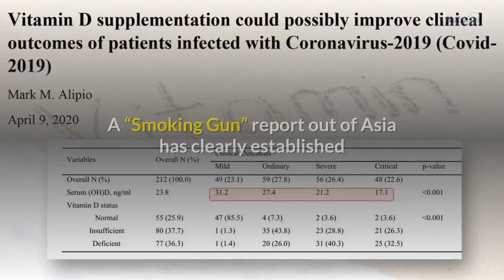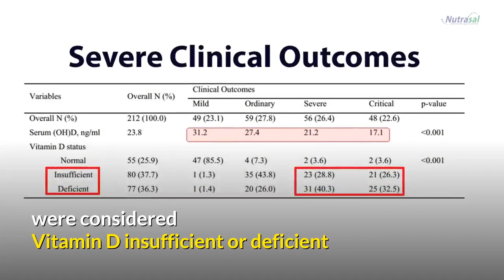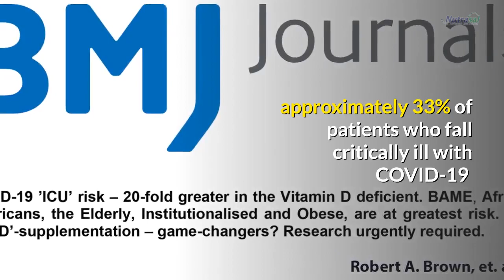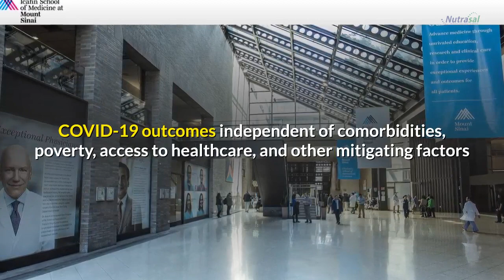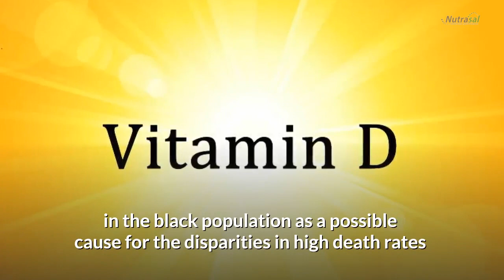Vitamin D Deficiency Linked to Severe and Critical Covid 19 Clinical Outcomes Experts Urge Vit. D3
In this video we are going to highlight Valid Scientific Data from the United States, Europe and Asia that is now associating Vitamin D Deficiency with more severe and critical Covid 19 Clinical Outcomes.

The Bottom Line… Vitamin D should be a vital go to weapon in our COVID-19 frontline defenses today. And every public health official should be recommending it!

Healthcare practitioner death rates of darker skinned ethnicities in the UK are so alarming that it prompted the  “The British Association of Physicians of Indian Origin (BAPIO) to write to the NHS leaders over ongoing concerns about the disproportionately high mortality rates among black, Asian and minority ethnic backgrounds (BAME) healthcare staff.”

The Letter goes on to request that the NHS offer an advisory memorandum to all BAME healthcare staff that “Vitamin D replacement in doses that would address any underlying D3 deficiency is recommended”

Researchers from Europe, Asia and the United States are now associating vitamin D deficiency with server clinical Covid-19 outcomes especially the elderly, black populations, and in those with comorbidities.

Daily doses of Vitamin D should be considered by everyone as a simple and effective measure to help protect against the severity of the Covid Virus.

A URGENT CALL TO ACTION is necessary for public health officials to recommended and extend vitamin D supplementation strategies to the general population regardless of race and comorbidities!

Research regarding Vitamin D and Respiratory Illnesses available at NIH.Gov

M. Alipio Preprint Report:  "Vitamin D supplementation could possibly improve clinical outcomes of patients infected with Coronavirus-2019"

Irish Medical Journal Report: Issue: Ir Med J; Vol 113; No. 4; P58
Optimisation of Vitamin D Status for Enhanced Immuno-protection Against Covid-19
D.M. McCartney , D.G. Byrne

COVID-19 ’ICU’ risk – 20-fold greater in the Vitamin D Deficient. BAME, African Americans, the Older, Institutionalized and Obese, are at greatest risk. Sun and ‘D’-supplementation – Game-changers? Research urgently required.

Are you interested in learning more about your own Vitamin D Serum Levels and Vitamin D's role in Health? You can safely test at home as part of an international D*action project. Make sure your vitamin D serum levels are between 40-60 ng/ml (100-150 nmol/L) as recommended by a group of 48 vitamin D researchers.

Vitamin D Wiki is a great resource as well for the latest from around the world in Vitamin D research and Covid-19